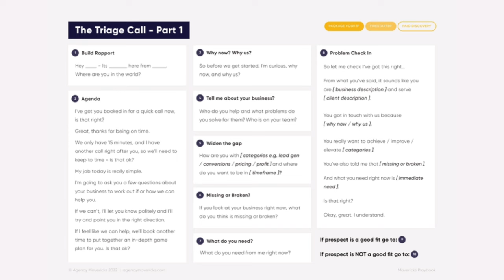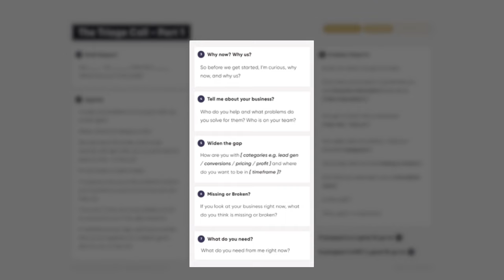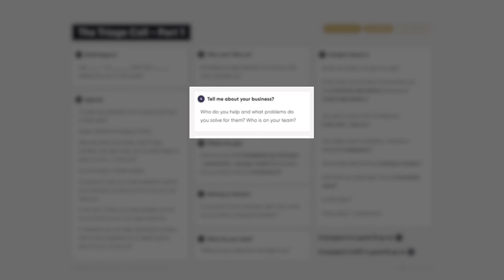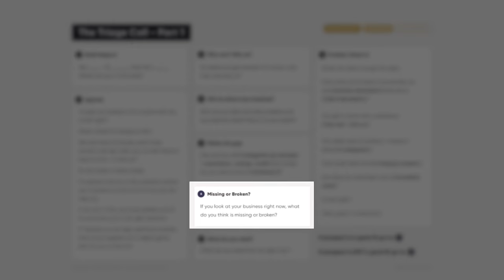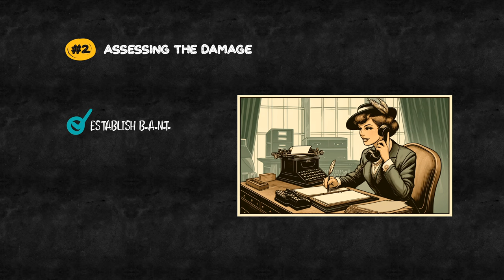The Ultimate Paid Discovery Sales Script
In this video, I teach the exact script that our agency clients use to onboard better clients or upgrade their existing clients, using Paid Discovery or 'Digital Roadmaps' as we call them.